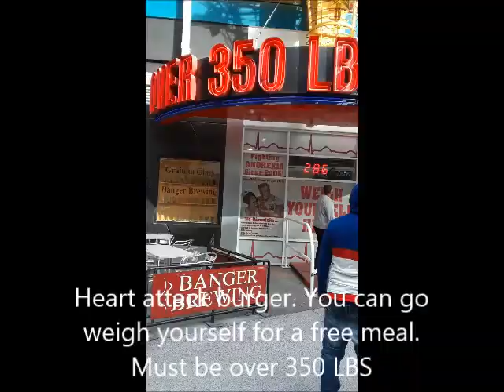Las Vegas part 3